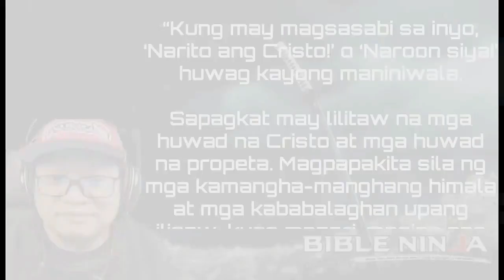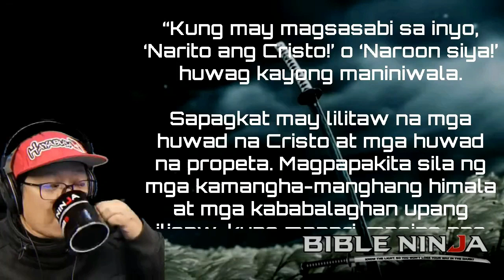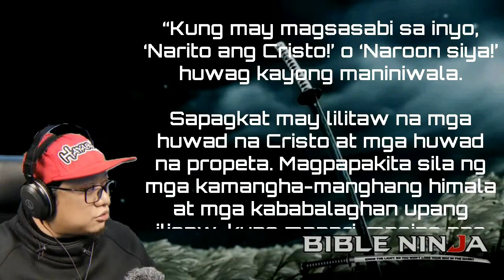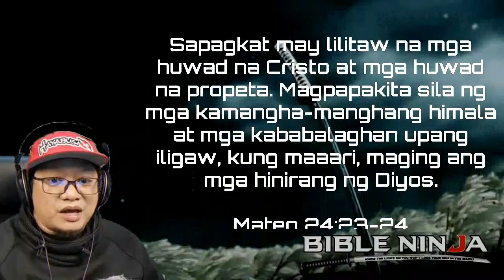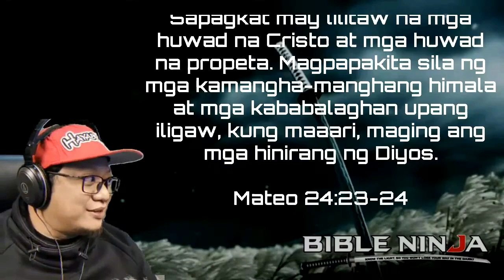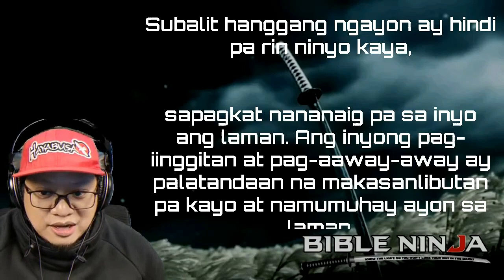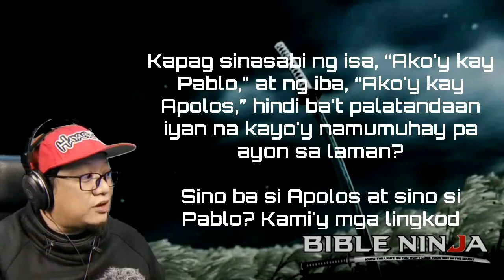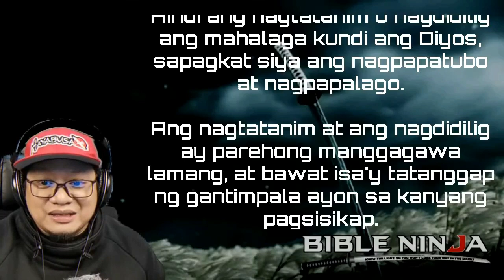WAG! BASTA WAG! | MATTHEW 24:23-24 | BIBLE NINJA S9 Ep3 | Ruther TV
Bible Ninja - Ang nag-iisang laughtrip na devotional series sa buong daigdig!
"Know the Light, so you won't lose your way in the dark, like a true a Bible Ninja! Wattah!"
Bible Ninja airs live, Monday to Friday 9pm,